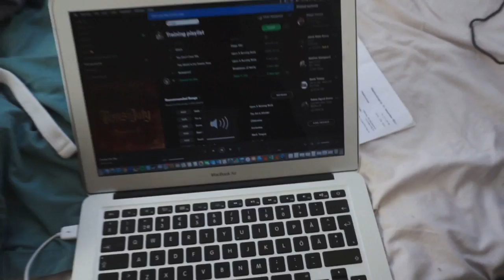NU SKAL DER ARBEJDES!